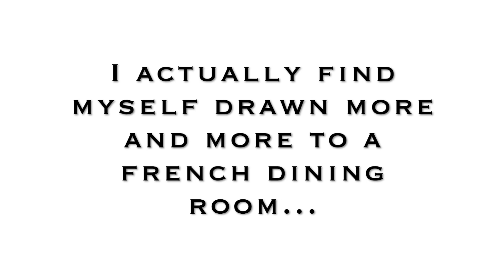French Dining Rooms Home Decor | And Then There Was Style